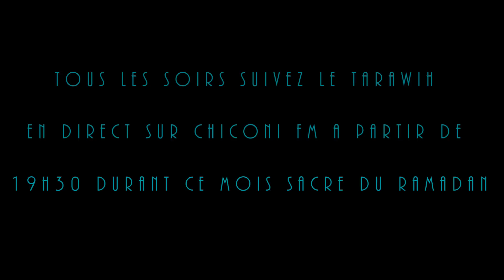Chiconi FM-TV : Extrait Tarawih N°9 2015 Mosquée Chiconi Kavani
Extrait TARAWIH N°9 2015 à la Mosquée de CHICONI Kavani accompagné de HOUBAYB (l'Imam)